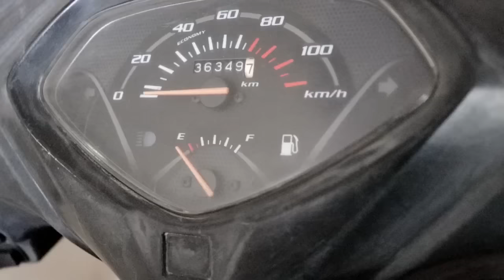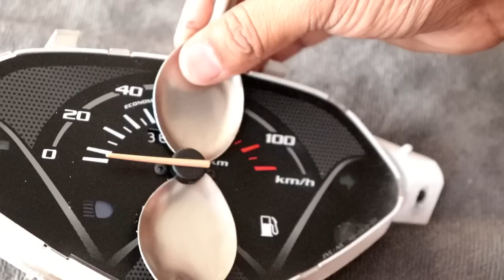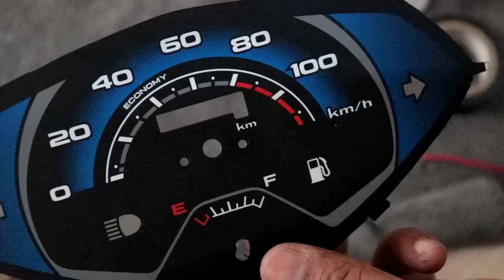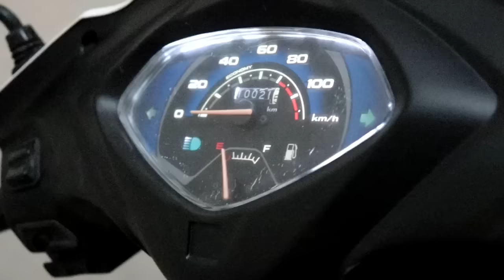activa 3g to 5g modified speedometer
in this video i will modify my activa 3g to 5g  speedometer .